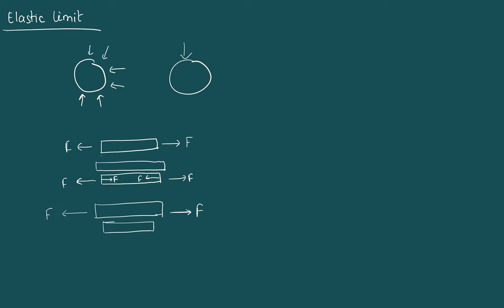Elastic Limit | Unit 10 Elasticity | Grade 11 Physics Notes in Nepali | HSEB | NEB | Class11 Physics